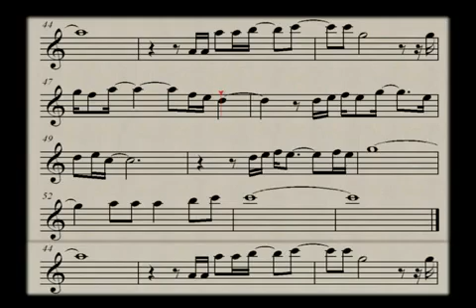Adios Flute and Violin Music Sheet Play Along